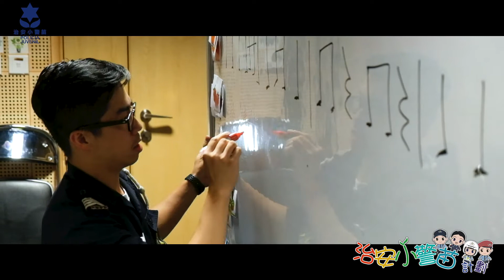【治安小警苗2018暑期活動花絮】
「興趣」是學習的啟蒙老師！在剛過去的暑假，我們為小警苗們舉辦了豐富的暑期活動和興趣班，如書法、藝術繪畫、音樂樂器、兒童舞蹈、乒乓球及空手道等，有文藝兼健體，感謝師兄師姐們的無私分享與耐心教導，讓小警苗們在愉快的環境下邊玩邊學，啟發學習興趣。暑期活動隨著暑假的過去已圓滿結束，小編祝願大家繼續探索世界、發展自我，在新學年努力裝備自己！我們往後活動再見！